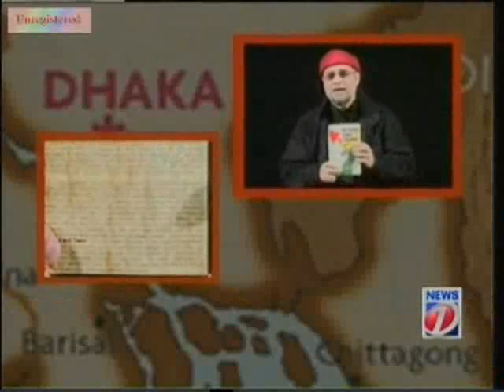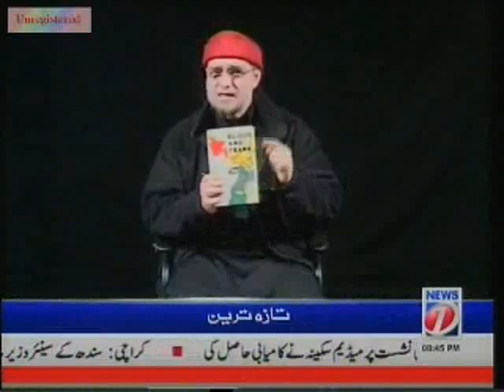East Pakistan - The Untold Story 05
East Pakistan - The Untold Story - The reasons of fall of Dhaka. Misconceptions spread by india, hypocracy of india , the character of Sheikh Mujeeb ur Rehman, character of Pakistani leaders and the mistakes done in 1971. Special program of Zaid Hamid